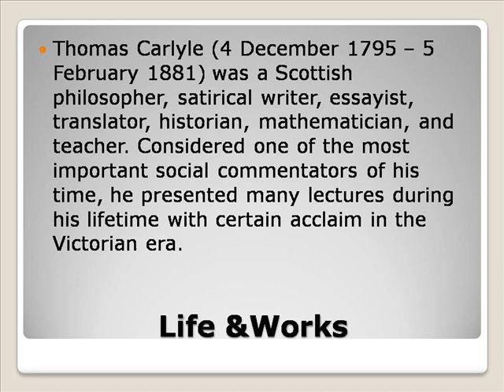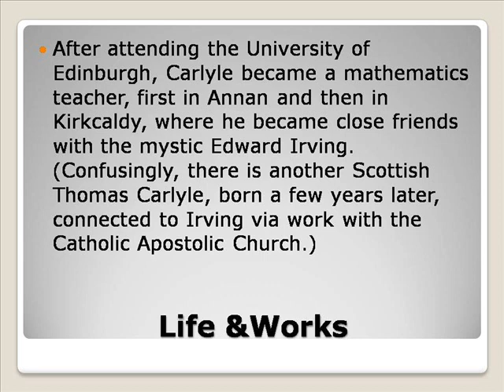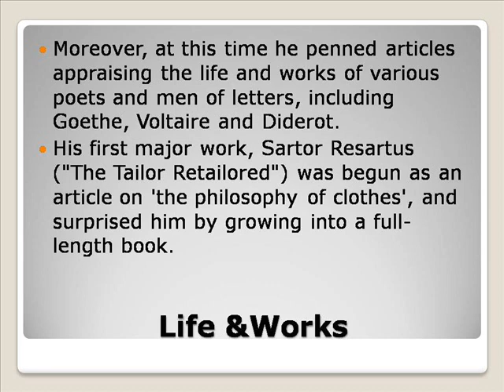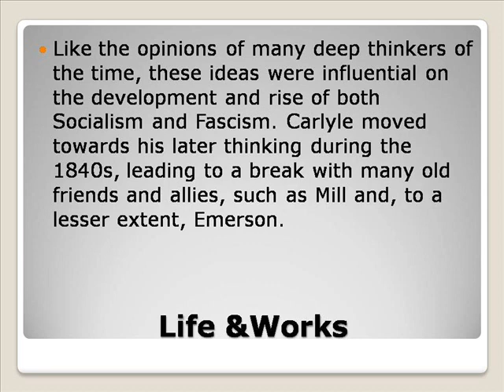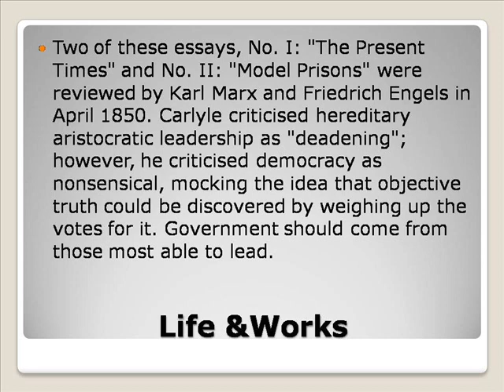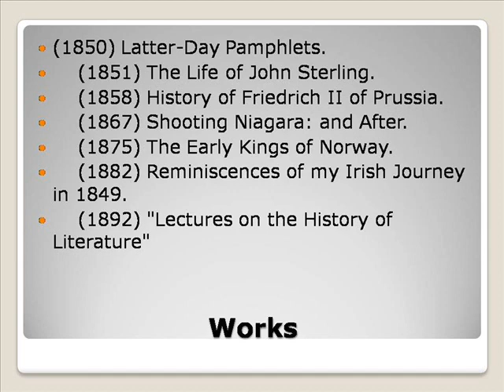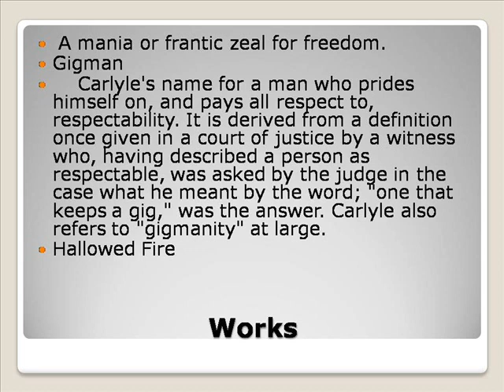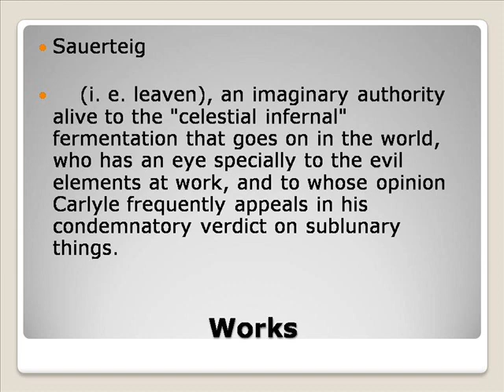Thomas Carlyle life & Works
Thomas Ravenel
Thomas Rhett
Thomas Markle
Thomas The Train
Thomas Jefferson
Thomasville Furniture
Thomas And Friends
Thomas Cook
Thomas Edison
Thomas Kinkade
Thomas Carlyle Quotes
Thomas Carlyle Great Man Theory
Thomas Carlyle Sartor Resartus
Thomas Carlyle French Revolution
Thomas Carlyle Biography
Thomas Carlyle Past And Present
Thomas Carlyle Geometric Solution
Thomas Carlyle Dismal Science
Thomas Carlyle Wiki
Thomas Carlyle Perseverance